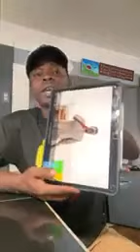👉🏿🔵🔴 Parlons du Sénégal 🇸🇳 / Pr Bassirou DIOMAYE Faye est-il digne de confiance?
00:00:00 début.
00:81:00 introduction
00:10:00 développement
00:15:00 milieu du sujet et continuation
00:25:00 Toujours la continuation du développement
00:40:00 Vers la fin de cette vidéo
00:54:00 résumons et donnons la  conclusion